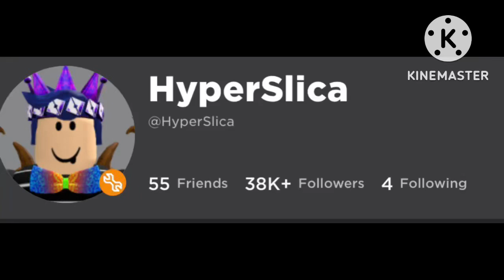Is happening everybody stay Calm!